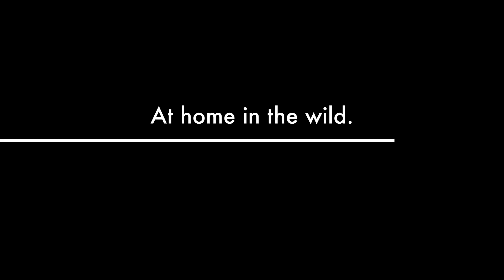“Ruttin But A Thang” Trailer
Come join us on our latest adventure! As always, Thank you all for your support!!!